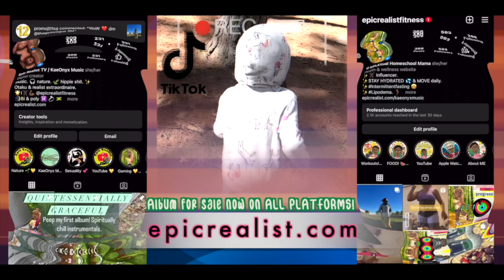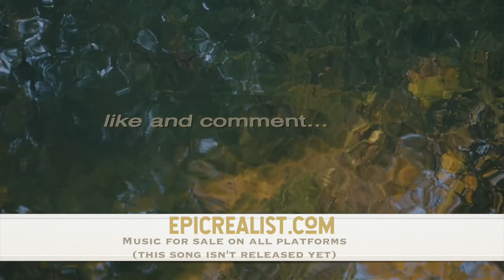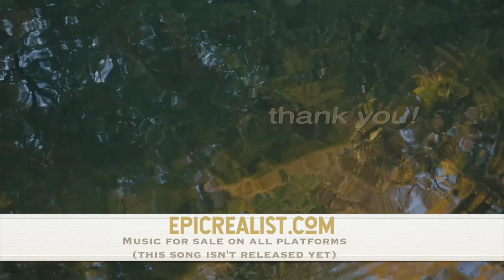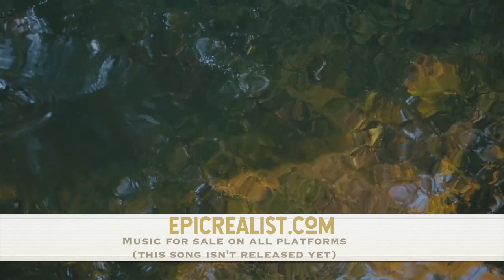☯ unwind 🫠 with this tranquilizing💧scene for 10 minutes. | Epic Realist TV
Quintessentially Graceful by KaeOnyx- My MUSIC ALBUM and on ALL streaming platforms

FITNESS INSTAGRAM: epicrealistfitness
FITNESS YOUTUBE: Epic Realist Fitness
HAIR/HOMESCHOOLING INSTAGRAM: uncagedlearninghomeschool
Hair & Homeschooling IG: uncagedlearninghomeschool
Hair & Homeschooling YouTube: Curls of Innocence